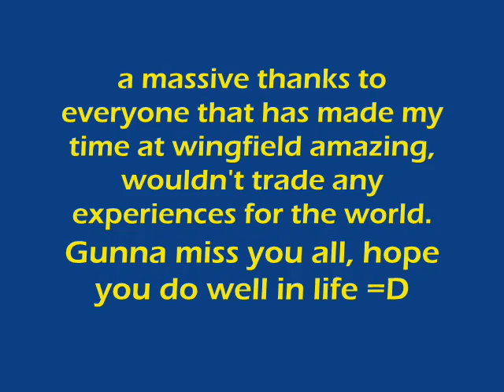Wingfield Prom 2009 =D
My experience of wingfield prom 2009 :)